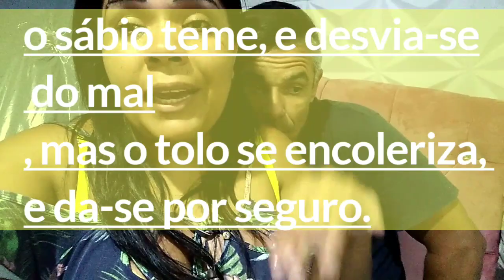ANIVERSÁRIO DO MEU BEBÊ 🎂🎂 FESTA DE 16 ANOS 🌻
🌻 Olá meus amores .. Festa de aniversário da minha filha Ingridi Carter , fiz uma festa bem legal gastando pouco 🤗

Vou deixar aqui o link do Instagram para vcs ir lá 💛